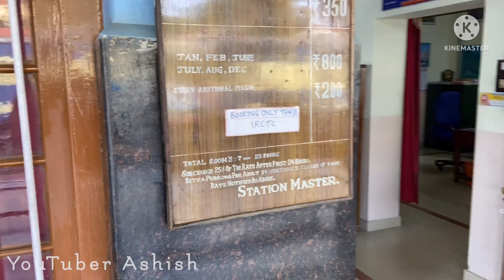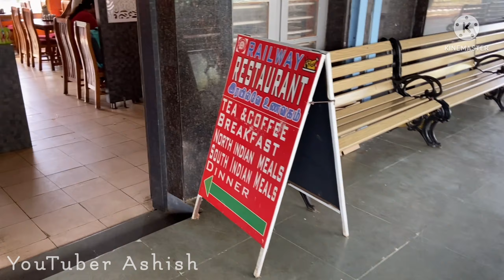Ooty Toy Train Journey | Nilgiri Mountain Railway | UNESCO Heritage site Day 2 | Ooty travel series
Nilgiri Mountain Railway also famously known as ooty toy train
is a 1000mm  metre gauge railway
in Tamil Nadu, India.
it is one of the famous toy train rides in india,
It is an extension to the World Heritage Site of
Darjeeling Himalayan Railway also known as Darjeeling toy train. The site then became known as Mountain railways of India.

ooty toy train first class
ooty toy train video
ooty toy train journey
ooty toy train first class vs second class
ooty toy train in tamil
ooty toy train details
slow train in india
slow train videos
ooty toy train vlog
ooty toy train from ooty to coonoor
ooty toy train 2nd class
ooty toy train inside
ooty toy train tour
ooty train journey
ooty train humpty train
ooty train journey telugu
ooty train tamil
ooty train track
slowest train
slowest train in indian railways
slowest train in india 2020
slowest train in india 2019
ooty train travel
ooty by train
nilgiri train
nilgiri train in ooty
nilgiri train journey
nilgiri train video
nilgiri train from ooty to coonoor
slowest train in india
nilgiri train ride
nilgiri travel guide
nilgiri train route
nilgiri train timings
nilgiri train trip
nilgiri toy train ooty
nilgiri toy train
india slowest train
india's slowest train
nilgiri toy train from ooty to coonoor
nilgiri toy train videos
nilgiri toy train ride
toy train nilgiri mountain railway

nilgiri mountain toy train
toy train ooty to mettupalayam
toy train ooty india
toy train ooty video
toy train ooty route
toy train ooty timings
toy train ooty images
toy train ooty to coimbatore
toy train ooty number
scenic train rides
scenic train journey
scenic train journeys india
scenic train rides in the south
most scenic train rides in india
train journey
train journey in india
hill train india

Timestamps ⏱
0:00 Intro: YouTube Chapters
2:40 Ooty Railway Station
6:53 Train Arrival
7:17 Museum
8:54 Train Departure
10:52 Lovedale
11:10 Coonoor Railway station
13:40 Ooty Return

bangalore to ooty
bangalore to ooty road trip
mettupalayam to ooty train
mettupalayam to ooty train journey in tamil
nilgiri
ooty
ooty lake
ooty to coonoor toy train
ooty travel
pine forest ooty
unesco